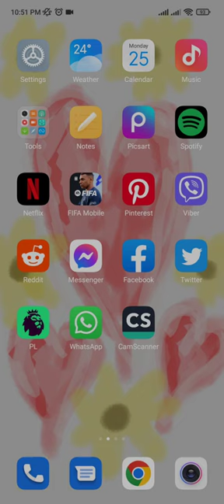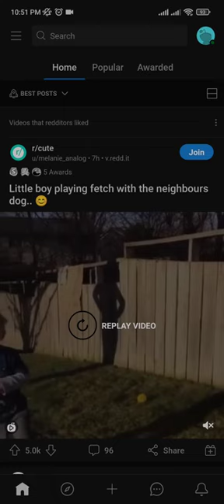How to Change Username on Reddit? Edit Username on Reddit | Reddit Tutorial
How to Change Username on Reddit? Edit Username on Reddit | Reddit Tutorial: In this video, I'll show you how to change your username on Reddit in just a few simple steps. Plus, I'll also show you how to edit your username on Reddit if needed. You've probably seen a Reddit username and wondered how to change it. Wonder no more! In this video, we'll show you how to change your username on Reddit in just a few easy steps.
We'll also show you how to edit your username on Reddit if you want to make a small tweak or two. So whether you're just starting out on Reddit or you've been using the site for a while, these tips will definitely come in handy.

00:00 How to Change Username on Reddit?
00:34 Reddit Homepage
00:50 Change Reddit Username Information Disclaimer: